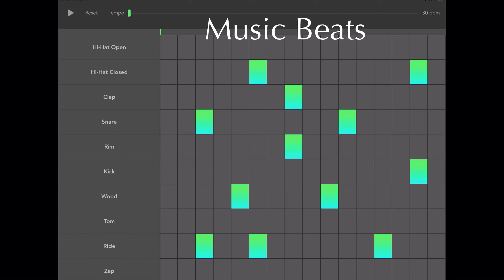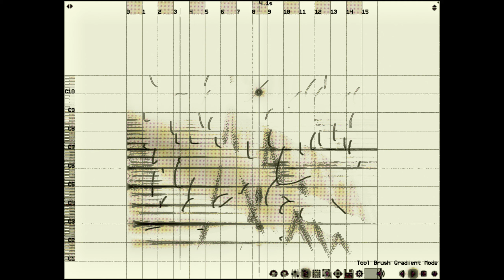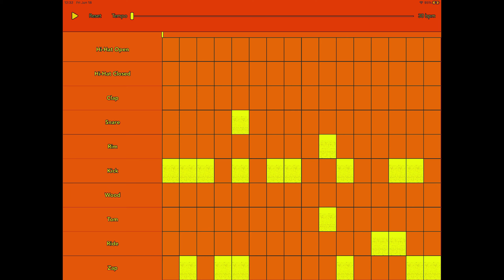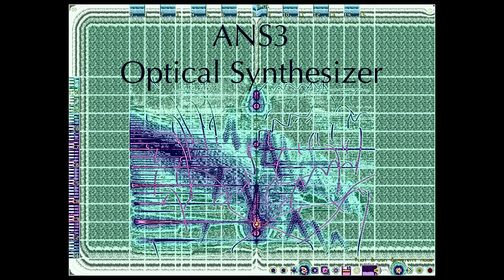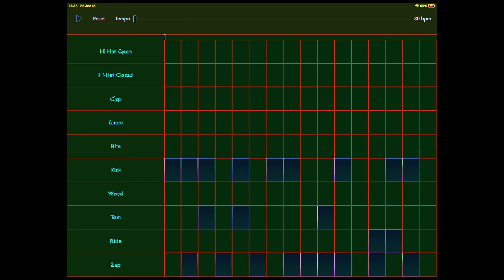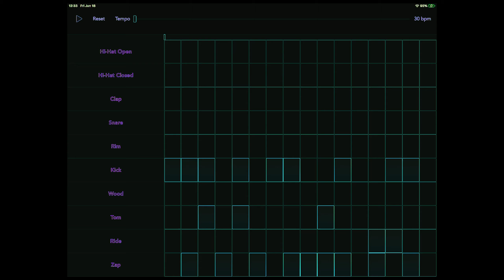STR8 SOUNDS "Optical Synthesis Satellite"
Synthpop sea shanty on synthapps Music Beats and ANS3, a virtual simulation of Soviet ANS Optical Synthesizer (only one exists, a deluxe version, in a Moscow museum) by Alexander Zolotov -- on iPad Pro. FIND MORE Str8 Sounds: